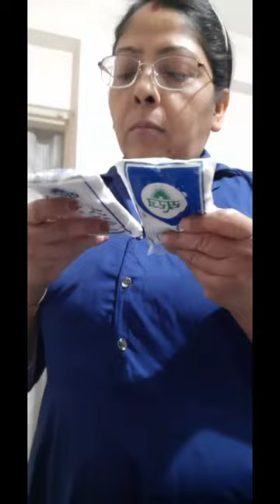Daily life Vlogs| Daily Life Moments